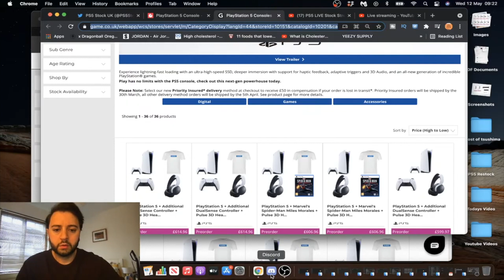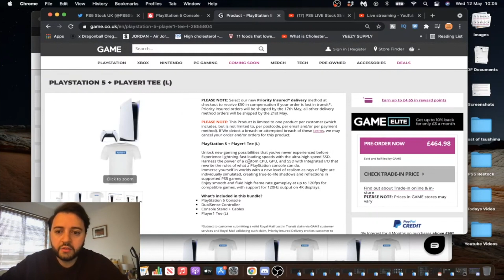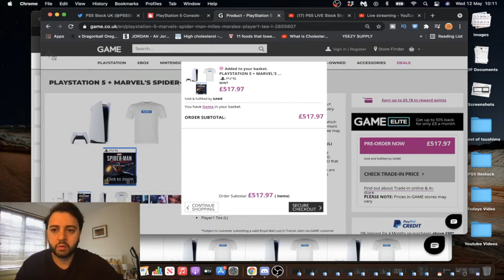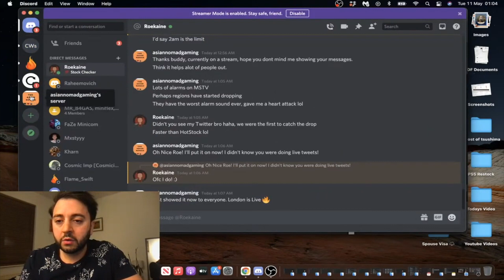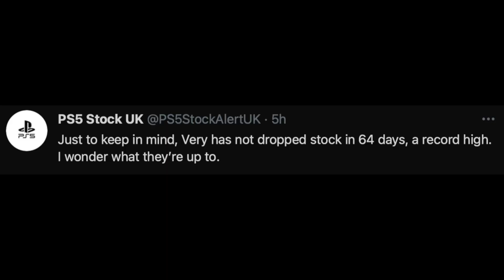PS5 Restock | PS5 Stock Drops (How it Works) | PS5 News 🎮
Hi Guys,

Just doing another PS5 Restock Update to bring you up to speed on how to get PS5 Stock and also the latest PS5 News for the UK. We have been getting PS5 Restock almost every week now which is amazing, the UK seems to have PS5 Stock coming in like hotcakes, please don't buy from Scalpers.

In this video I will be mentioning the Stores that various PS5 Stock informers have talked about for upcoming PS5 Restock Drops and all the latest PS5 News for this week. Please keep an eye on the Stores mentioned, the dates, times and also the tips as it may help you grab a PS5. Also note that these PS5 Stock Drop dates can vary and as you all know I try to collate all the information I can so you can get all the PS5 Restock news in one video collated. So I hope this will be useful to people that still haven't managed to bag a PS5.

Guys in this video we discussed the PS5 Stock Drop dates for a lot of different stores that are releasing in May. The Playstation 5 Restock market has definitely picked up in May after a very dry spell in April. I showed you what really happened in the Recent Game & Argos PS5 Stock Drops and what you can learn for next time. We also mentioned the next stores that you need to keep an eye out for as well. Congrats to everyone that managed to get a PS5.

֎ Thank you to Our Patrons for their Support:

Nomads: Owen Mcintosh, Ollie Hilton, Peter Hutchinson

Warriors & Champions: Karl Pickard, Kaye Magay, Kyle Cooper, The Cosmic Man, Def22, Conor, Umut Kavak and BoxPlay Loop.

֎ Live Stream Timings: Friday 9 pm RE Village